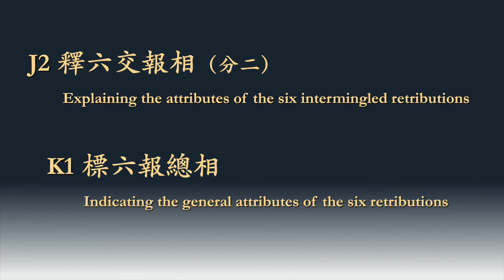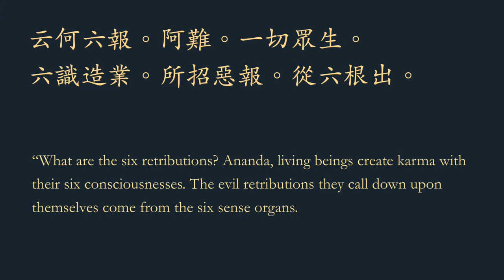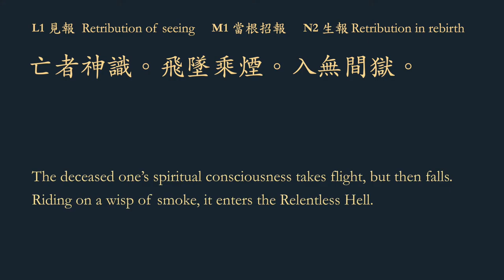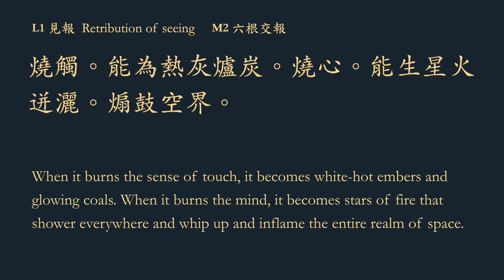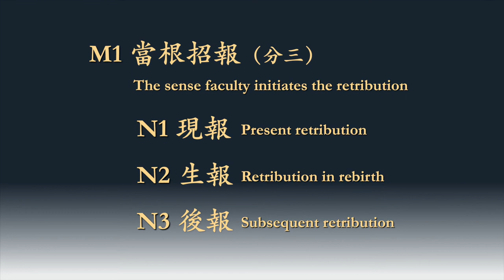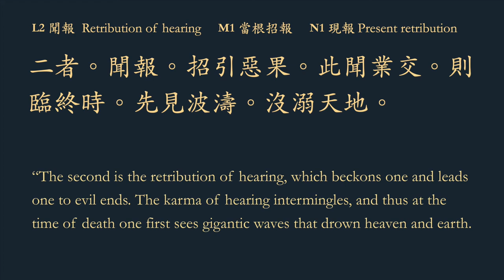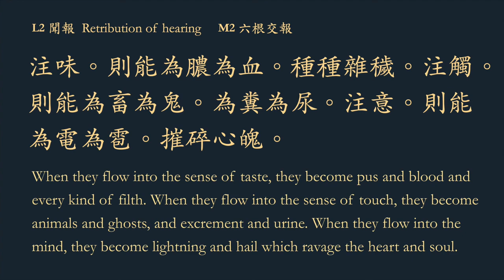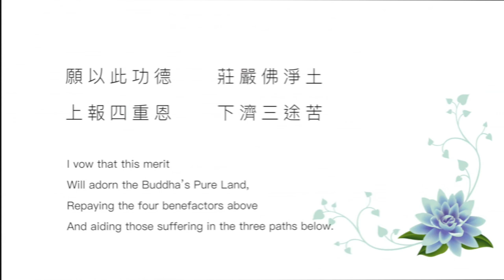【8/13 】楞嚴經．十習因六交報 Shurangama Sutra: Ten Habitual Causes and Six Interacting Retributions 041209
★ ①見報 Retribution of seeing  ②聞報 Retribution of hearing
☞ 地點 Venue:    馬來西亞般若觀音聖寺 Prajna Guan Yin Sagely Monastery, Malaysia
☞ 時間 Time:      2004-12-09 星期四 Thursday 下午 1:50 ~ 4:15 PM

第四屆楞嚴講習班．十習因六交報【全13講】The 4th Shurangama Retreat: Ten Habitual Causes and Six Interacting Retributions【Total 13 lectures】

楞嚴經．四種清淨明誨【全4講】The Four Clear Instructions on Purity of the Shurangama Sutra【Total 4 lectures】